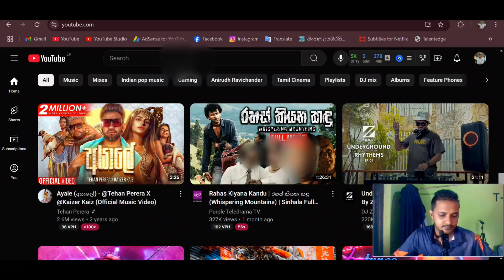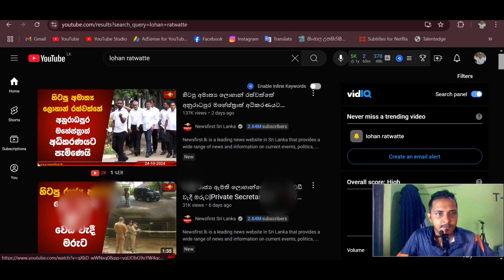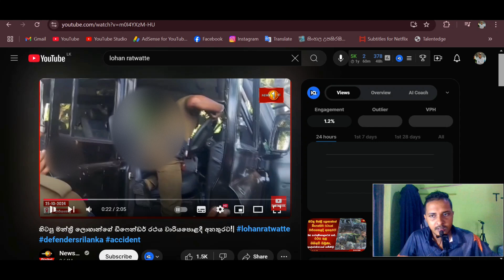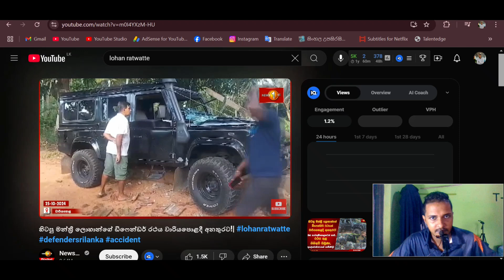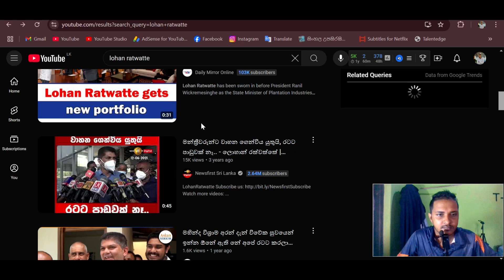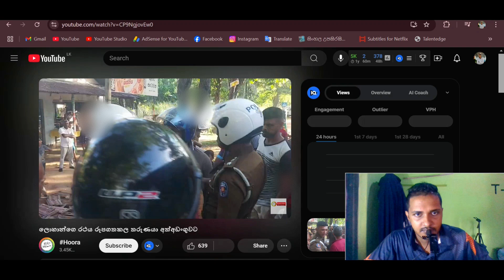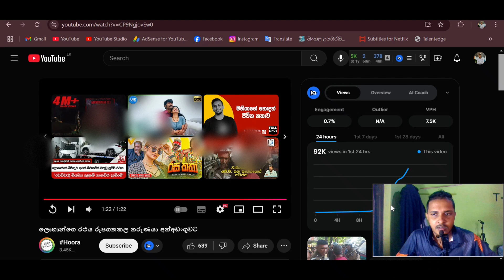ලොහාන්ගෙ රථය රූපගතකල තරුණයා අත්අඩංගුවට | lohan ratwatte accident | MELAKA PRODUCTIONS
🔴 This Video About - ලොහාන්ගෙ රථය රූපගතකල තරුණයා අත්අඩංගුවට
25 දහවල් අනතුරට ලක්වූ ඩිෆෙන්ඩරයක් ජංගම දුරකතනයෙන් රූපගතකළ තරුණයකු වාරියපොල පොලිසිය මගින් අත්අඩංගුවට ගෙන තිබේ. මෙම රථය ලොහාන් රත්වත්තේට අයිති බව මාධ්‍ය මගින් පසුව හෙලි කරන ලදි.

Lohan rathwatte
lohan ratwatte accident

🔴 Copyright @ MELAKA PRODUCTIONS(PVT)LTD.™️
🔴 THIS VIDEO PRODUCTED BY MELAKA PRODUCTIONS(PVT)LTD.